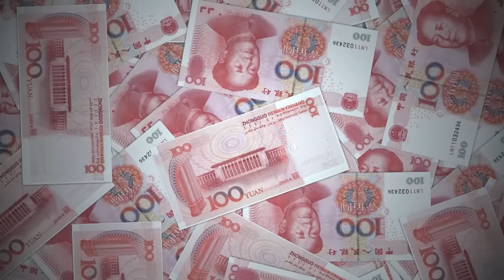北京高层急召会议：这些年轻人到底怎么想的？！刘国中集结百人献策：咱们得让中国年轻人松口气！学位贬值、房子贬值、就业形势惨淡：哪来心情生孩子？| 六度解析